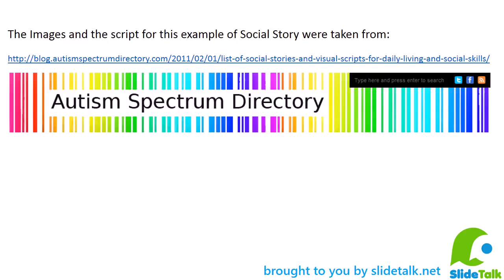Talking Social Story: Why Do I Have To Wear A Seatbelt?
Talking Social Story example created using on 2nd April 2013 for the Autism Awareness Day. Read the complete article about talking social stories